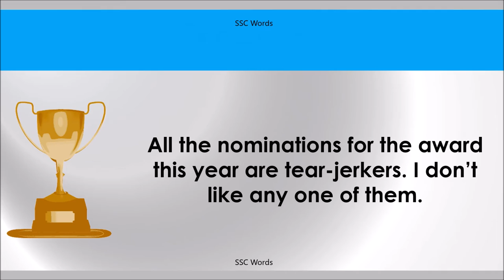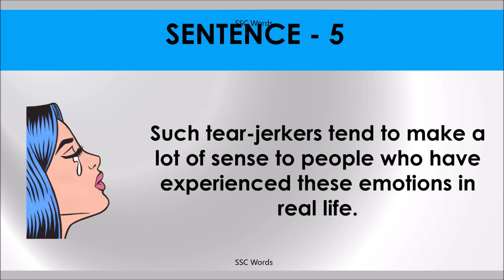TEAR JERKING Idiom 494 # Meaning and five sentences # SSC Words